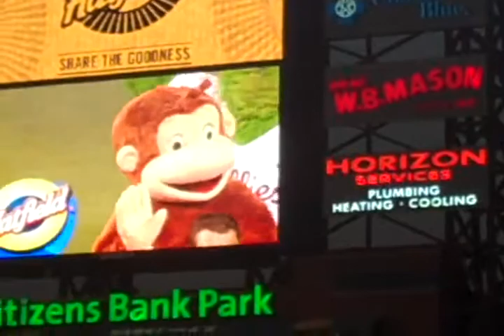Curious George Visits the Phillies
Check out this video of Curious George as he helps the Phillie Phanatic operate the hot dog cannon in between innings.

Don't miss Curious George Live! at the Wachovia Center August 20-21!